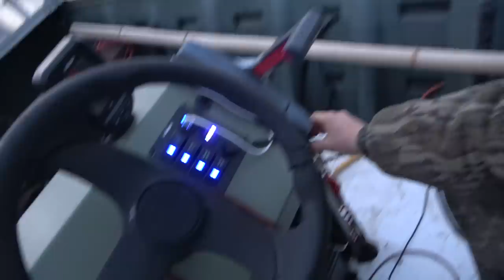Hunter's Kentucky Double Beard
Hunter came down to fish our team at the US Open bowfishing tournament, but being a turkey hunter he wanted to do a little hunting as well, so we headed to Kentucky and found a real nice longbeard.

Link to the bowfishing tournament video will be here once it goes live!

STUFF I USE:

∙ Camera: Sony FDR AX53
∙ Microphone: Rode Videomic Pro Plus
∙ Tripod: Manfrotto 190Go
∙ Pocket Knife: Kershaw Filter

∙ Shotgun: Remington 870 Super Mag Turkey Edition, 12 gauge
∙ Red Dot: TRUGLO Dual Color
∙ Shells: Winchester Double X 3" 5 Shot